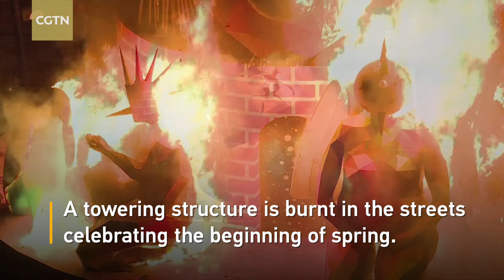Spain's Las Fallas festival: A celebration of art, satire and fire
The Las Fallas Festival of Valencia is one of the most outstanding fire fiestas in the world. Every year Valencia has a noisy week that is full of fireworks and processions in honor of Saint Joseph. A number of towns in the Valencian Community have similar celebrations. The Las Fallas festival was declared an Intangible Cultural Heritage by UNESCO in 2016.